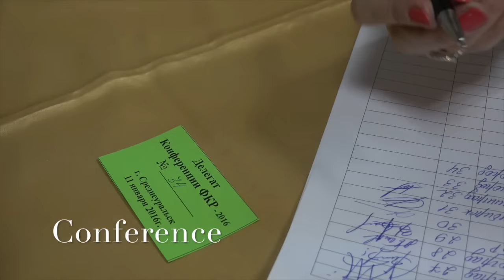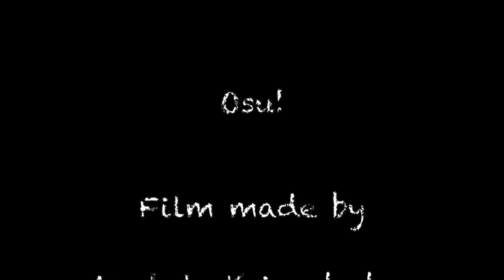WINTER SCHOOL FKR- 2016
Зимняя Школа-2016 Федерации Кёкусинкай России.
10-14 января 2016. Екатеринбург (Среднеуральск).